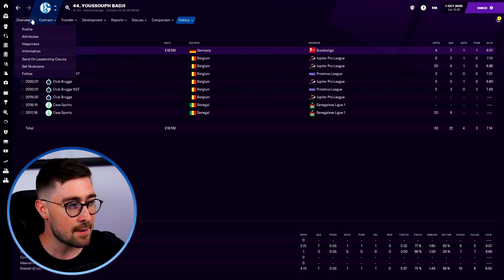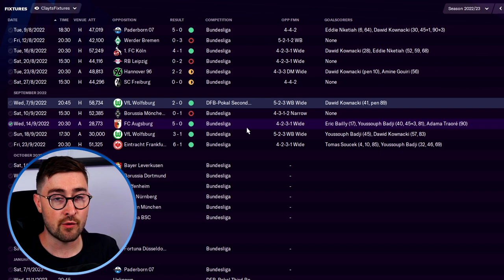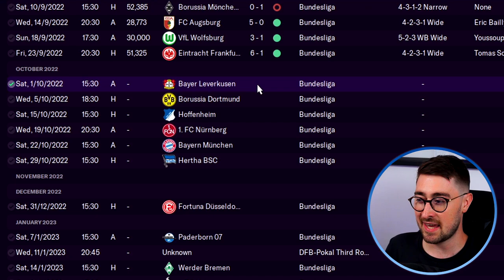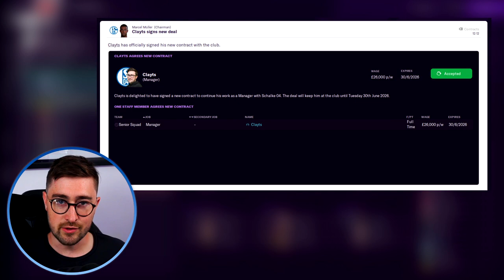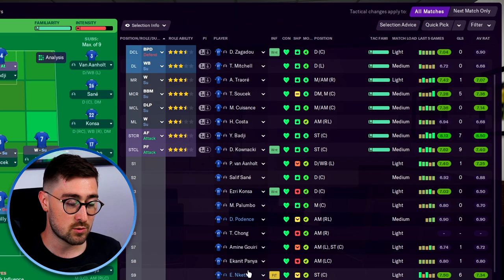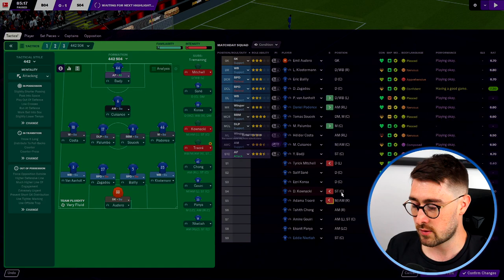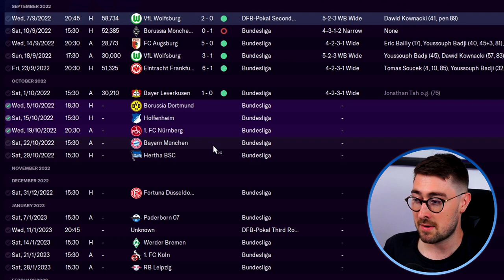RESTORING SCHALKE FM21 - EPISODE 5 | BEST MANAGER EVER | Football Manager 2021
FM21 LET'S PLAY

NEW!
This is Restoring Schalke. A series where we try to restore Schalke to their previous status in the Bundesliga following their relegation and subsequent promotion.

In today's episode,  an inspired piece of management may have turned our fortunes around for good...

EDITED BY AYAL! Follow him on twitter
I stream three times a week (Mondays, Fridays and Sundays) and schedule information can be found on my twitter.
About Me:
My name is Clayts. I'm 29 and make videos here on Youtube as well as live streaming over on Twitch. I mainly make videos all about Football Manager. On FM21, I run Let's Plays (Currently Restoring Schalke), Player Profiles, Tactic Videos, Tutorials as well as Tips, Hints and Tricks.